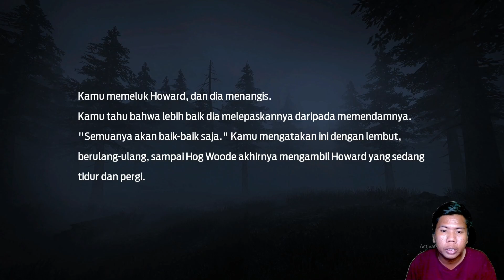KITA PASTI JADI PENYELAMAT UMAT MANUSIA NO 1 DI GAME INI GAESS !! UNDAWN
HALLO TEMAN-TEMAN, SELAMAT DATANG DI CHANNEL YAGNA TOLIBA